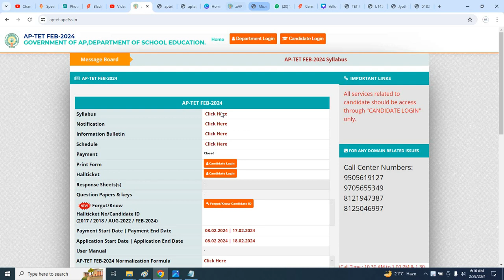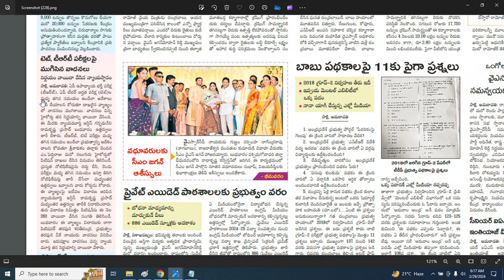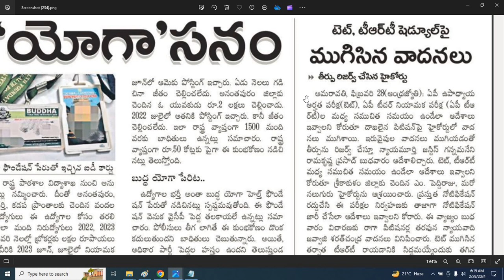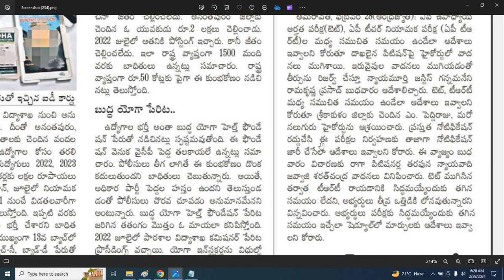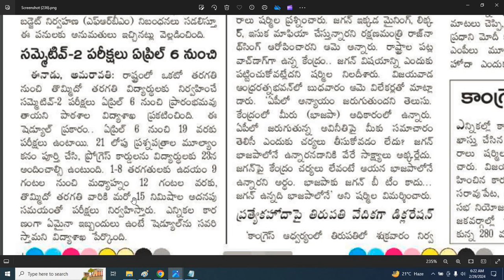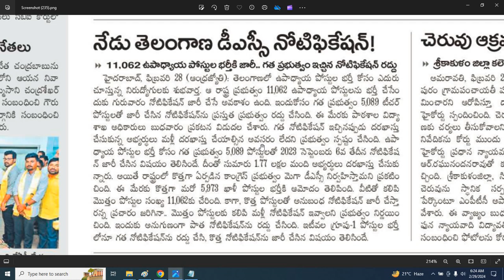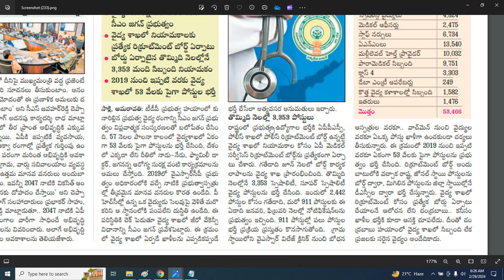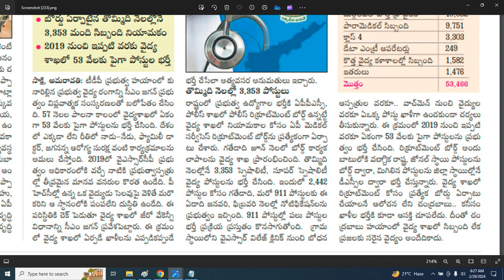AP DSC 2024 Latest News Today| Judgement Reserved| TS Mega DSC Notification| School Summer Holidays